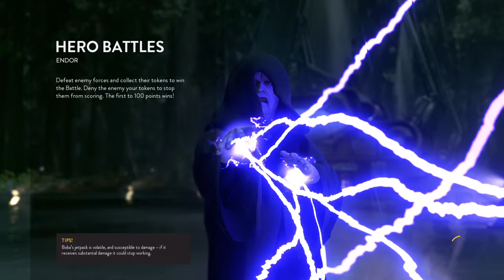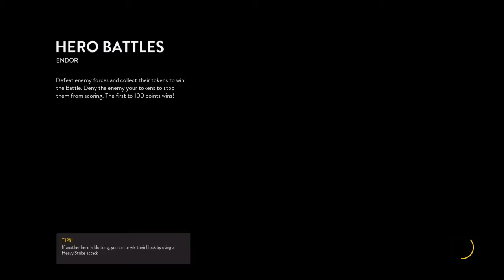Star Wars Battlefront Zak Brown Vs Brandon Innes